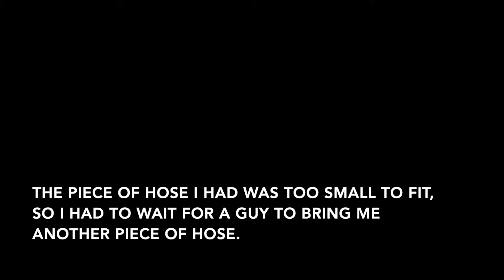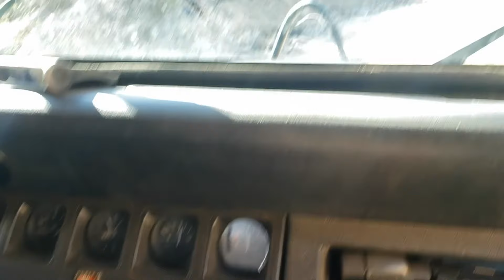No Direction Home S2E8 - Motorcycle Video Blog DRZ 400 Dual Sport - Breakdown In The Desert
Day 2 of the Arivaca Outback doesn't start out well, Hopper and I are stranded in the desert.